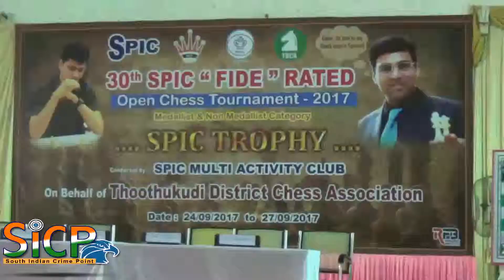30th All India Chess Tournament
30th All India Chess Tournament

தூத்துக்குடி ஸ்பிக் டிராபிக்காக்கான பைட் ரேட்டட் 30வது அகில இந்திய அளவிளான செஸ் போட்டிகள் துவக்கியது.

தூத்துக்குடி மாவட்ட சதுரங்க கழகம் மற்றும் ஸ்பிக் இணைந்து நடத்தும் 30வது ஆண்டு ஸ்பிக் டிராபி கோப்பைக்கான அகில இந்திய அளவிலான செஸ் போட்டி ஸ்பிக்நகர் விளையாட்டு அரங்கத்தில் இன்று துவங்கி வரும் அக்டோபர் 2ஆம் தேதி வரை நடைபெறுகிறது. இந்தியாவில் முதல்முறையாக ஆறு தினங்கள் பைட் ரேட்டட் செஸ் போட்டி நடைபெறுகிறது.

இதில் மெடலிஸ்ட் நான் மெடலிஸ்ட் என் இரு பிரிவுகளில் 600 விளையாட்டு வீரர்கள் கலந்து கொண்டு விளையாடி வருகின்றனர். இதில் தமிழ்நாடு, கேரளா, கர்நாடகா மற்றும் ஆந்திரா உள்ளிட்ட மாநிலங்களை சேர்ந்த வீரர்கள் பங்கேற்றுள்ளனர். மெடலிஸ்ட் மற்றும் நான்-மெடலிஸ்ட் இருபிரிவினரும் 9 சுற்றுகள் விளையாடுவார்கள். இதில் அதிக புள்ளிகள் பெறுகிறவர் கோப்பையையும் சான்றிதழ் பெறும் வாய்ப்பையும் பெறுவார்கள்.

இதில் மெடலிஸ்ட் பிரிவில் வெற்றி பெறும் வீரருக்கு ஸ்பிக் சுழற்கோப்பை மற்றும் ரூ 1 இலட்சத்து 50 ஆயிரமும் நான்-மெடலிஸ்ட் பிரிவில் வெற்றி பெறும் வீரருக்கு ரூ 23 ஆயிரத்து 100-ம் பரிசாக வழங்கப்படவுள்ளது. இதில் சிறுவர்கள் முதல் பெரியவாகள் வரை ஆர்வமுடன் பங்கேற்று விளையாடி வருகின்றனர்.

பேட்டி : பால கண்ணம்மா

This Video Covered From Thoothukudi District Reporter (Tamil Nadu) From South Indian Crime Point Weekly.